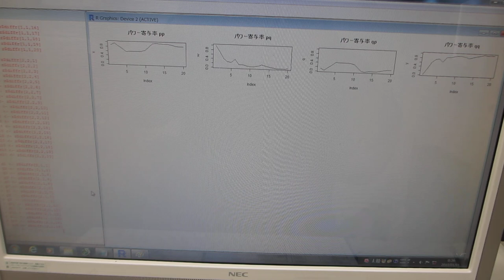洗浄液の超音波と水槽表面に伝搬する超音波の相互作用を評価する技術（超音波システム研究所）